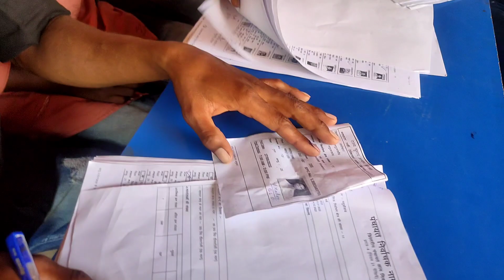महुआडांड़ पंचायत से वाड ,मुख्या जिला परिषद की चुनाव वोटिंग ।। Mahuadanr latehar ka voting video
महुआडांड़ पंचायत से वाड ,मुख्या जिला परिषद की चुनाव वोटिंग ।।  Mahuadanr latehar ka voting video#महुआडांड़#चुनाव#vote

Thank you being supported all of them